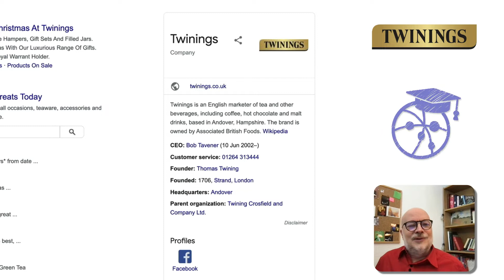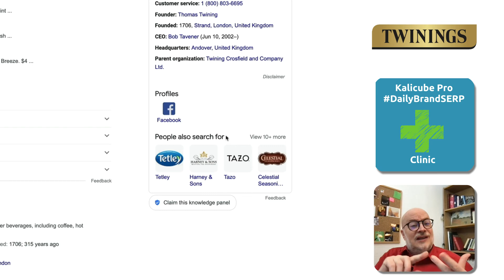Competitor on Twinings' Geo Sensitive Knowledge Panel - Kalicube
In every marketplace, knowing who your competitors are is vital for your business strategy. We use tools to find out who they are and who is leading the market.

But Google gives us awesome insights through the People Also Search For in the Knowledge Panel 😉 And the grooviest thing here is this perceived information is geo-sensitive!

In today’s episode, Jason demonstrates this using Twinings as an example. Watch until the end 🙂

Kalicube’s DailyBrandSERP November 28th 2021 presented by the Brand SERP Guy, Jason Barnard.

00:00 Brand SERP for Twinings
00:22 Perceived competition in the UK
00:40 Twinings’ competitors in New York
00:57 Equivalent entities change depending on geolocation
01:28 Practical tip: You’ll see different set of competitors for every location ;)